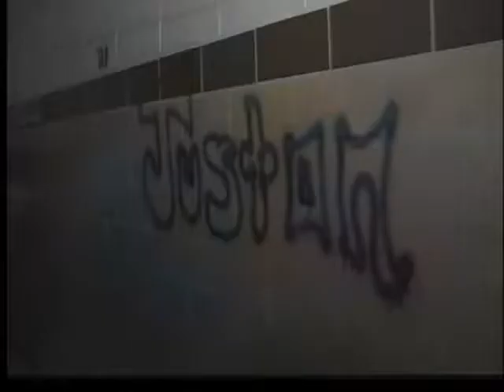Sullivan school building plans